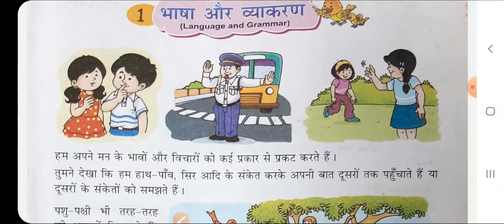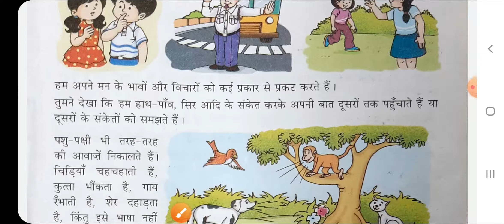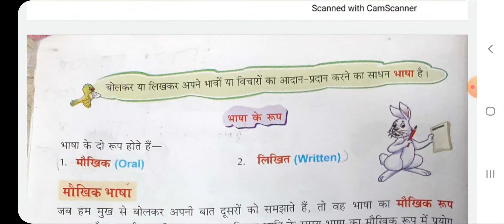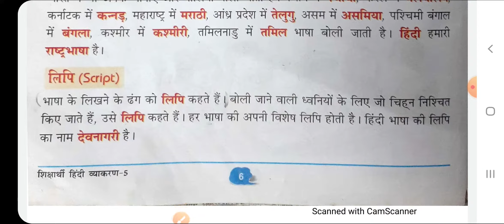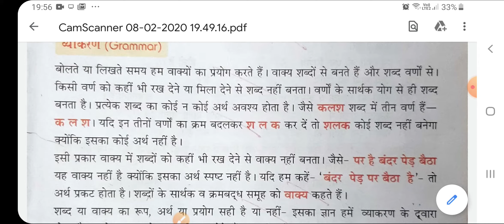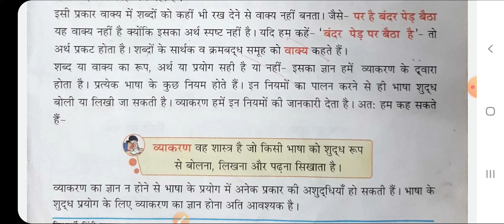भाषा और व्याकरण कक्षा 5